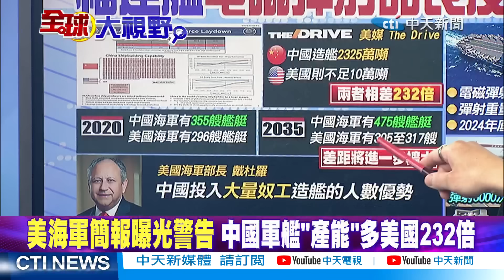中國造艦產能勝美國232倍!折翼殲-35來了｜福建艦領先美10年!帥:彎道超車【全球大視野 】20230714精華版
⭐️福建艦""電磁彈射器長度""遠超美 殲-35折翼首曝光
⭐️美海軍簡報曝光警告 中國軍艦""產能""多美國232倍
⭐️美造艦輸 美海軍部長:中國投入大量奴工造艦
⭐️美攻擊潛艦大麻煩! 49艘有18艘處於維修或閒置
⭐️福建艦電磁彈射跑道亮相 航母艦載機試飛倒數
⭐️福建艦電磁彈射器長度遠超美 110公尺vs.99公尺
⭐️福建艦電磁彈射技術領先美國10年 ""中壓直流""成關鍵
⭐️殲-35折翼隱形戰機首曝光 趕上福建艦2025年服役
⭐️曝光殲35機腹照 EOTS光電瞄準系統 性能超F35